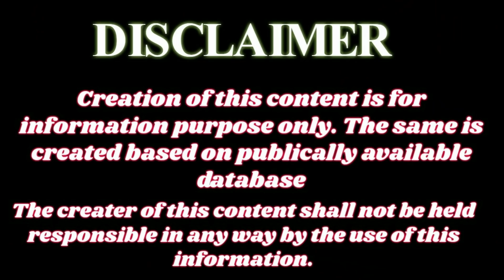IPO में रात को गज़ब हो गया ! ! MUST WATCH URGENTLY || अंदर की खबर 200 गुना होगा ? ये IPO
PB Fintech is India’s largest online platform for  insurance and lending products. It is the largest comparison platform in India. The company provides convenient access to insurance, credit, and other financial products. The company's technology solutions are focused on automation and self-service-driven consumer experiences requiring minimal human intervention.